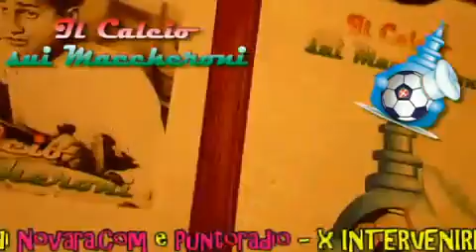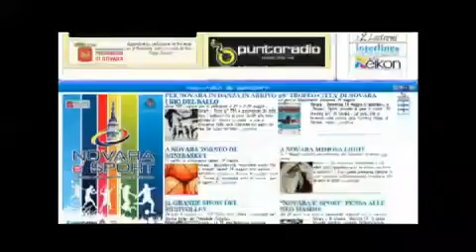PUNTATA_12.09.11_Prima Parte.mp4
"IL CALCIO sui MACCHERONI" in diretta su Puntoradio e Novara.com. Il meglio della  puntata di Lunedì 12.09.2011 con Marco Foti che all' "Hostaria I 2 Ladroni" ha ospitato il Sindaco di Novara Andrea Ballarè